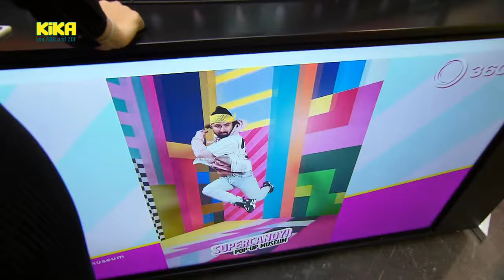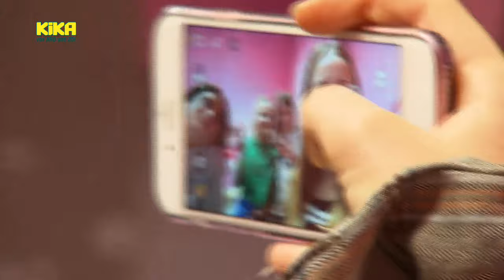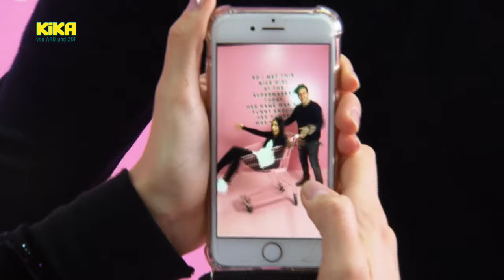KiKA LIVE - Jess vs. Ben: Foto-Challenge | Mehr auf KiKA.de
Die Challenge ist klar: Wer macht das coolste Selfie und den witzigsten Clip? Jess oder Ben? Inmitten von quietschbunten Fotokulissen eines Pop-Up Museums in Köln holen sie sich Tipps und Hilfe von den Besuchern und geben alles für den besten Moment vor der Kamera.